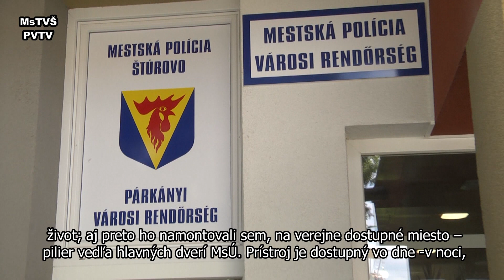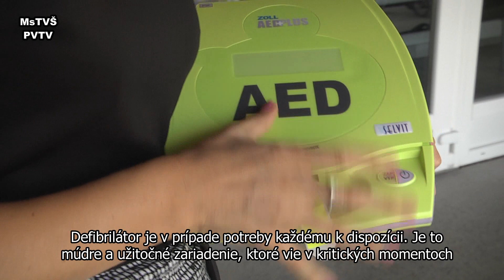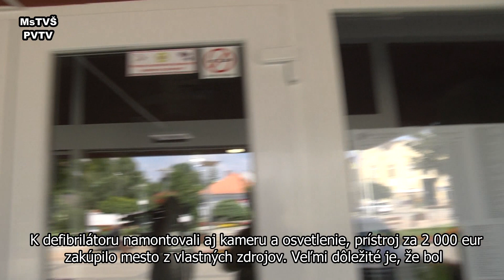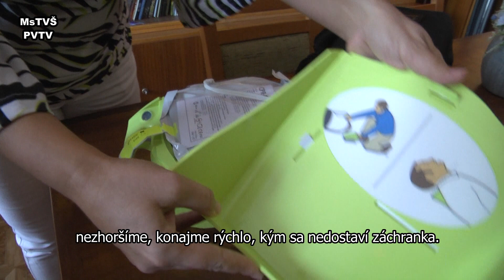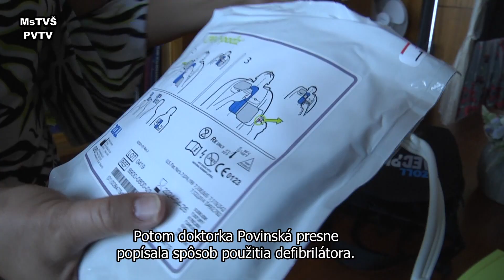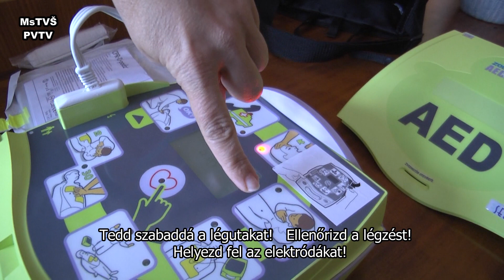SPRÁVY - HÍREK - 25072019 - DEFIBRILÁTOR ÉLETMENTŐ KÉSZÜLÉK - FHD